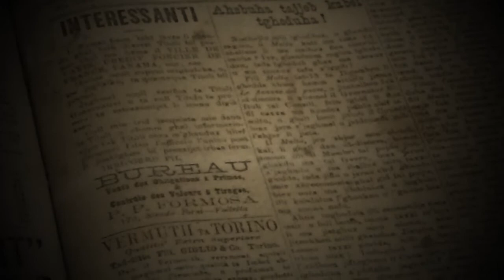L-arkivji - Minn Lulju li gej fuq Net Television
Prezentazzjoni u ricerka: Marcella Busuttil
Muntagg: Josef Azzopardi